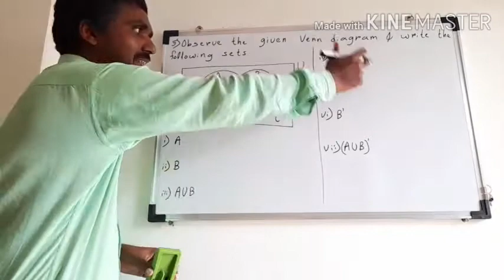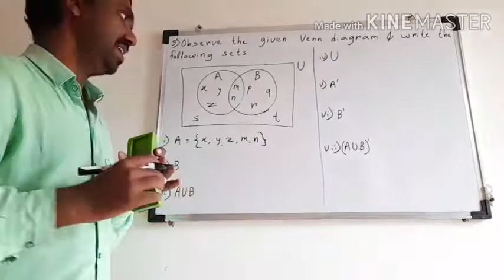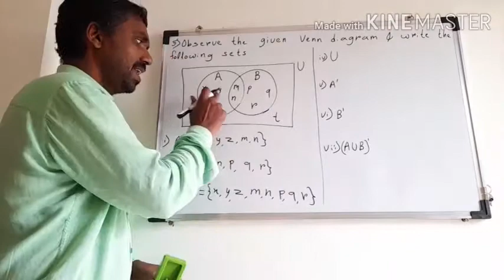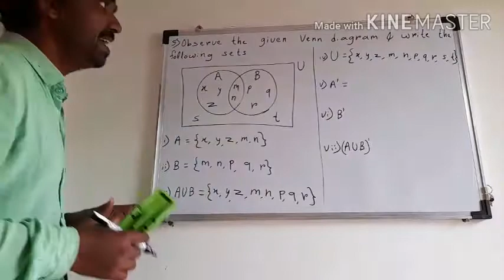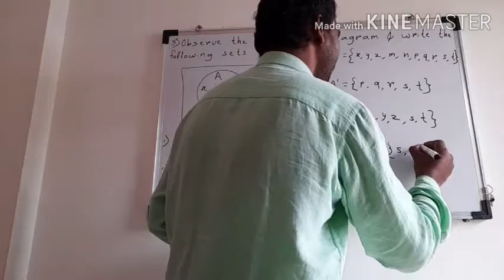9 Sets 11